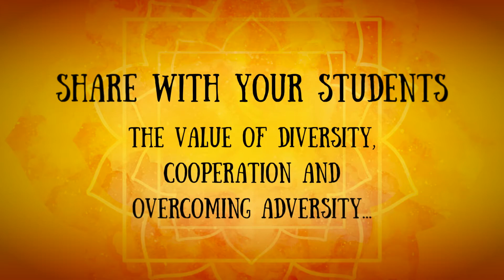TRAILER: Monkey and Francine in the City of Tigers - Tri-Cities Opera-Go-Round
For information on the cast and creative team and to learn how to bring MONKEY AND FRANCINE IN THE CITY OF TIGERS to your school,

LIBRETTO BY DAVID JOHNSTON

Fusing stories and music from India, China, and West Africa, this original children’s opera tells the story of Monkey and his brainy sister Francine. They must learn to work together and use their smarts to escape the hungry Crocodile and outwit the greedy Lord of the Tigers. Combining musical styles from Bollywood, to Latin, to Jazz, and featuring relatable, contemporary language and characters, the opera conveys a timely message of unity – that together, respecting individual differences and strengths, we can accomplish anything.

OPERA-GO-ROUND, Tri-Cities Opera’s Touring Educational Program, is celebrating 46 years of bringing live musical performances to schools throughout New York and Pennsylvania. Named as a nod to Binghamton’s famous carousels, Opera-Go-Round performs for as many as 20,000 students annually. Our mission is simple: to bring great music to the newest generation of listeners!

Tri-Cities Opera has developed this year’s Opera-Go-Round program as a virtual offering that will be delivered to students, whether in classrooms or home learning spaces, via a digital link. Monkey and Francine in the City of Tigers will include a detailed study guide, providing educators the flexibility to incorporate the performance into a comprehensive teaching unit.

LANGUAGE
Sung in English.